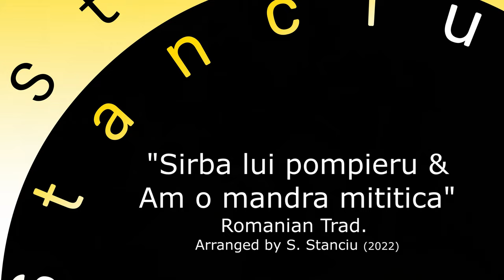Romanian Trad. "Sirba lui pompieru" & "Am o mindra mititica" /// Pan flutes & Strings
Tradition Romanian folk music performed with two pan flutes and string orchestra. Arranged by Stefan Stanciu and performed by Andreea Chira, Stefan Stanciu and Syrinx Consort (Austria). Location in Vienna, Austri (2022).